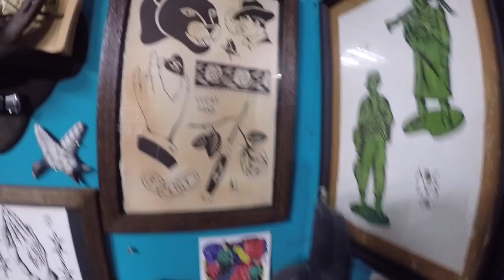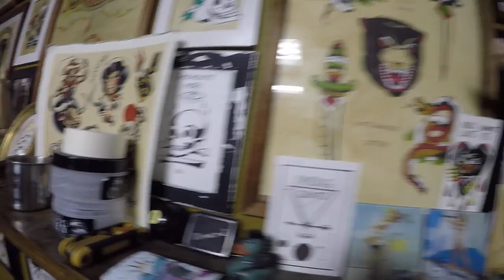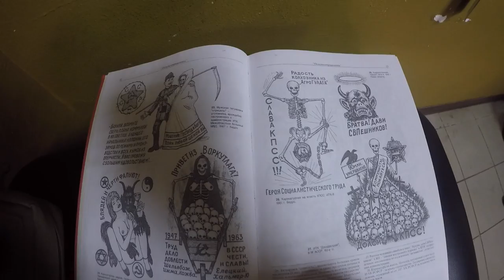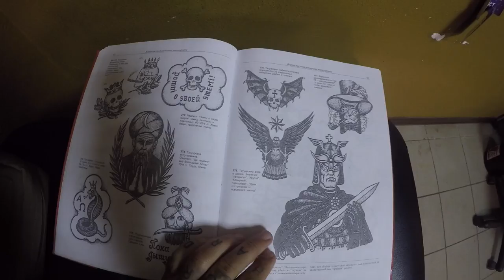VLOG#27: МОЯ НОВАЯ ТАТУЗА или В ГОСТЯХ У ЛИВСИ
Салют, ребята и девчата! Это выпуск о Киеве, о моем походе в тату-студию WITCHWOOD TATTOO к моему старейшему кенту Ливсяю, который делает крутейшие рисунки на теле, например!
Странички Ливси:
WITCHWOOD TATTOO
Киев, ул. Вильгельма Котарбинского, 22